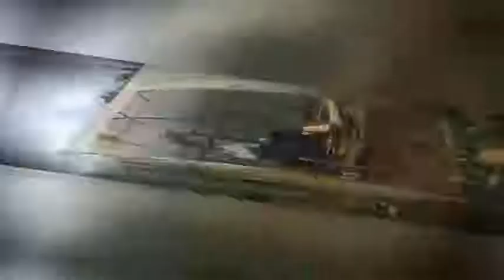ШАШЛЫК*МЯСО на ОГНЕ*МАНГАЛ*БАРБЕКЮ/ ЖИВУ на СЕЛЕ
Здравствуйте, Уважаемые Друзья СЕЛЯНЕ!
Отведайте шашлык приготовленный мною в разваленной по этому случаю старой теплице. Не хотел шашлык под дождём готовить. Хотел шашлык готовить на мангале но без дождя))) А вам приходилось переделывать быстро теплицу для готовки шашлыка - по сути шашлык в беседке и без дождя!))) С вами СЕЛЯНИН и канал ЖИВУ на СЕЛЕ.